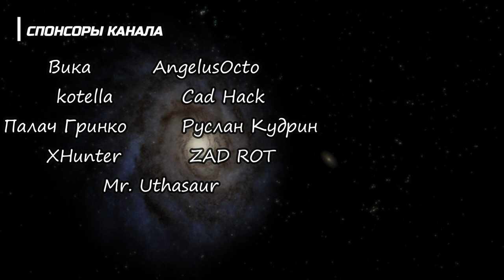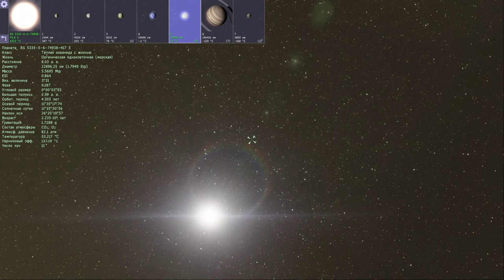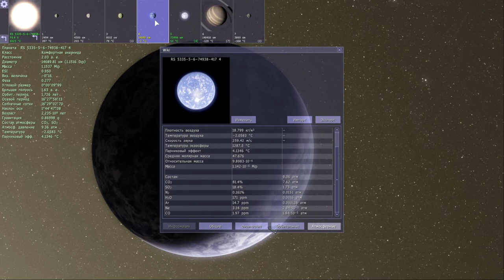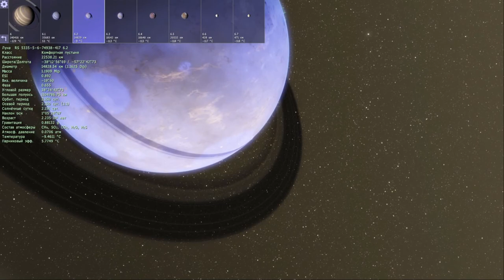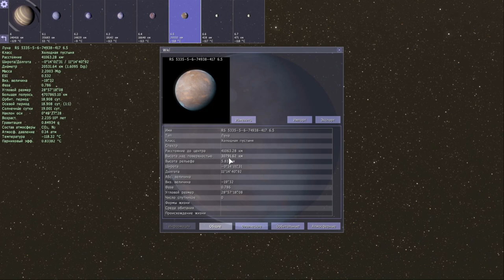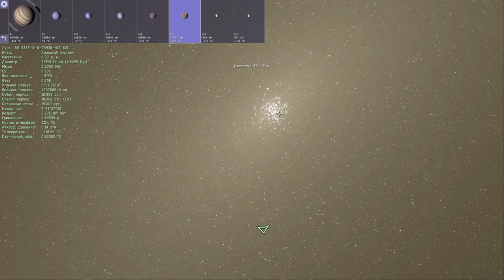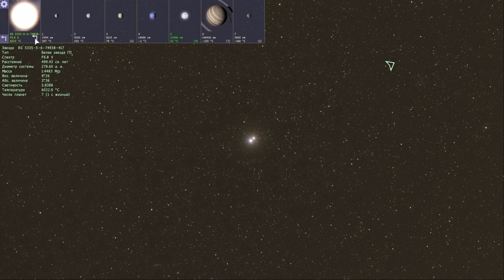SPACE ENGINE. ЖИЗНЬ В ДРУГИХ ГАЛАКТИКАХ. # 93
✅Я в Дискорд SkyTop GAMES#0197